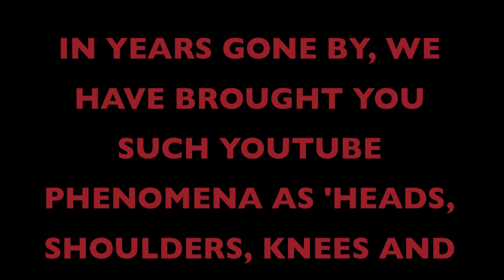Peele Festival of Arts 2011 - Party Rock Anthem - CHRIST'S HOSPITAL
Peele Productionz are back and this time in HD! Party Rock Anthem is the latest song for us to get our hands on and get the people of CH dancing to... Enjoy! Video editor: Phil Glenny